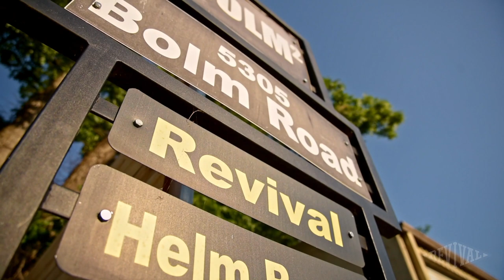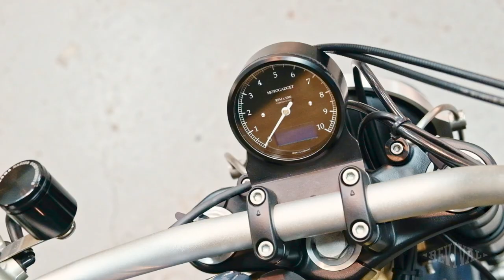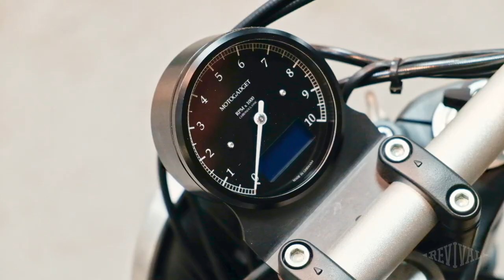Modernizing an Airhead BMW, a Roundcase Ducati and a custom Ducati Monster // Revival Daily 77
Alan is back from Japan to for an update on what's going on in the shop. A cracked out Alec Is back from his band tour to talk about the BMW R90/6 and all the mods on newly finished '99 Ducati Monster 750. He also shows us the Fuller Moto Roundcase Ducati that came in for maintenance. We visit Ian who is working on a rear axle for an update on the Boyd Ducati. We also get an update on the Birdcage BMW before it leaves for it's world tour.